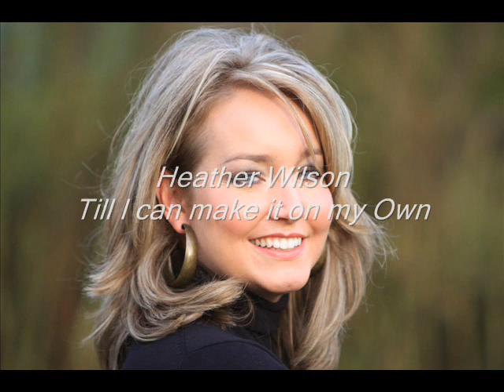Heather Wilson Cover of Till I can Make it on my own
Tatented Kentucky female singer Heather Wilson does it again with a great sound and feel for the music.